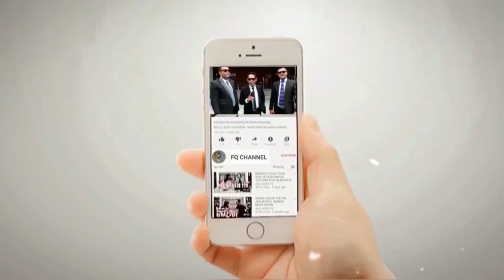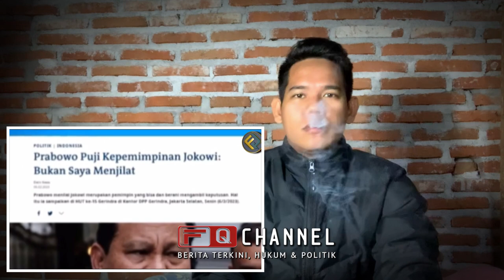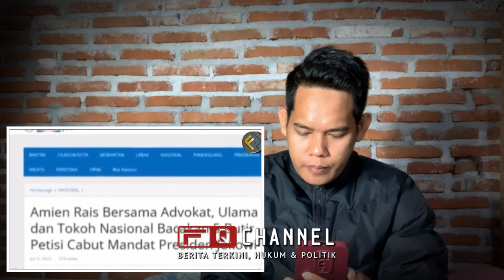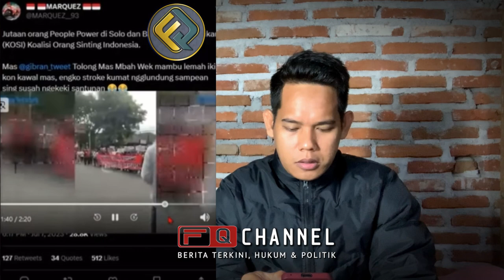JLEB‼️ PRABOWO TURUN GUNUNG, AMIN RAIS LANGSUNG K4BURR